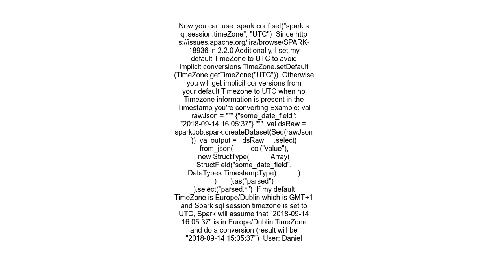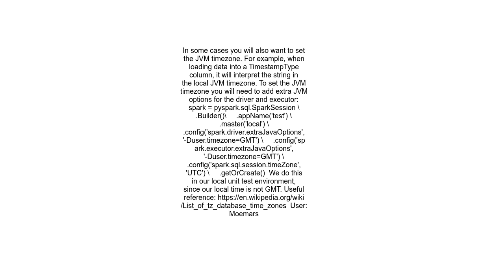How to set timezone to UTC in Apache Spark